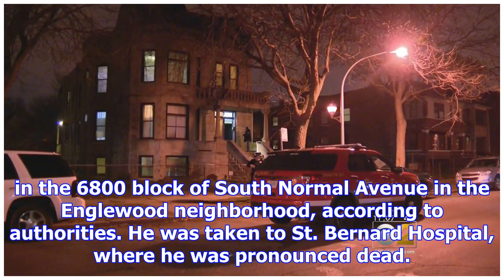Man found dead in englewood fire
A man was found dead in a Chicago apartment following a fire on the South Side early Thursday, polic...